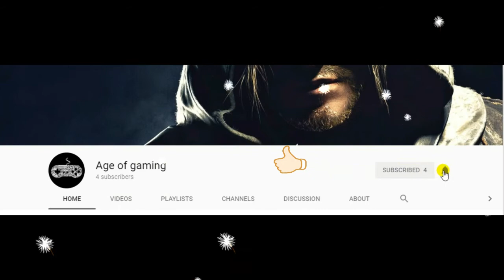Resident Evil 7 part #5